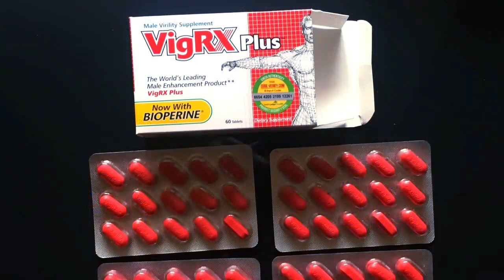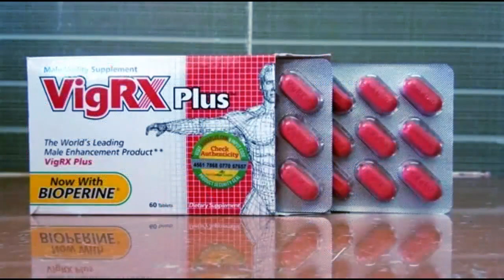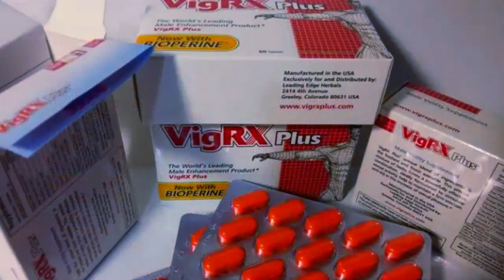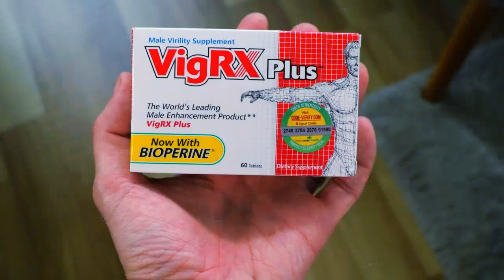Vigrx Plus - Vigrx Plus Review - Vigrx Plus How Long Does It Take To Work? - Vigrx Plus Review 2022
Hi, in this video I will be talking about my experience using VigRX Plus and How it works, where to buy it and what my results were when using Vigrx Plus for 2 months. I really hope this VigRX Plus review helps you. That was my intention when I recorded this video.

✅What is VigRX Plus?

VigRX plus is a natural supplement that is specially formulated to help improve the sexual strength of men. The secret of the formula's effectiveness lies in its composition. It is a unique blend of substances that enlarge the cavernous bodies of the penis, thus increasing and thickening its size. At the same time, it also increases testosterone levels. This product is also directly recommended by Dr. Steven Lamm, best-selling author and director of the NYU Men's Health Center, to help men deal with sexual problems they have experienced.

✅How does Vigrx Plus work?

The main function of VigRX Plus is to increase blood flow. because the key to erectile strength is the amount of blood flowing through the tissues of the penis. The ingredients contained in it increase nitric oxide, which relaxes the muscle of the corpus cavernosum, allowing it to produce more abundant blood flow and strengthen the erection, plus it also helps with growth and thickness.

✅ How to use VigRx Plus?

To take the supplement is quite simple and needs no special instructions, you should make sure to take two doses daily along with enough water. Being natural you can eliminate the possibility about side effects as the body can easily absorb the pill along with all the good nutrients it offers. You should take two VigRX Plus capsules a day, one box lasts 30 days of treatment ok? To maximize your results, it is recommended that you combine this with VigRX oil as well as male enhancement exercises.

✅ Where to buy VigRx plus ?

Do not believe if you find VigRX Plus products sold in retailers because they cannot guarantee the authenticity of the product and there is no guarantee for you. It is highly recommended to buy directly from the VIGRX PLUS OFFICIAL SITE to ensure the authenticity of the product. You will receive a 60-day refund offer if you are unable to find the expected results. Moreover, you can also get discounts for future purchases.

✅ Vigrx Plus Ingredients

Do its all-natural ingredients positively impact male sexual health? Will this result in higher libido, better energy levels, and other benefits? In this article, we’ll take a look at what VigRX Plus is all about, how it works, and whether you can trust it to ensure long-lasting results.

✅ VigRx Plus BENEFITS

More sexual pleasure and disposition
Increased erection stiffness and duration
Natural aphrodisiac effect
Increases width and length
First dose results
natural and safe
Increases circulation in the area
Boost your libido and sex drive
Have more CONTROL over your erections
More frequent and intense orgasms
Helps to increase self-esteem

0:01 What is VigRX Plus ?
1:30 How to use VigRx Plus ??
2:10 VigRx Plus Results
3:50 Be careful!